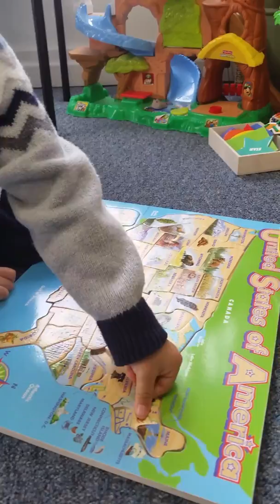2.5 years old toddler teaching and learning USA geography